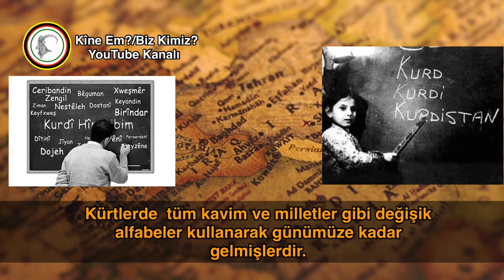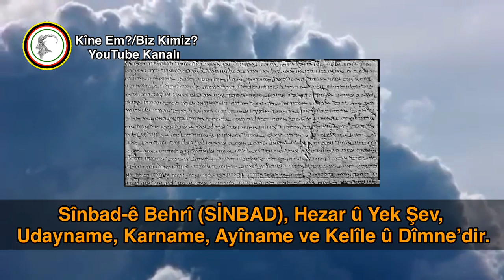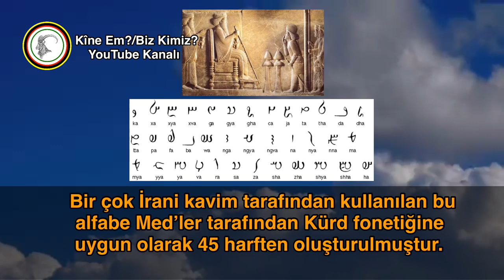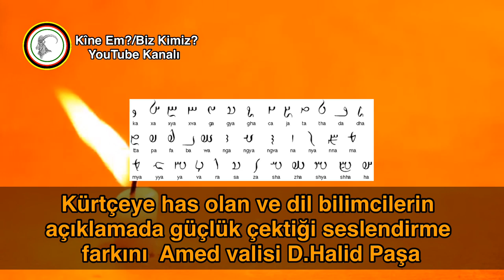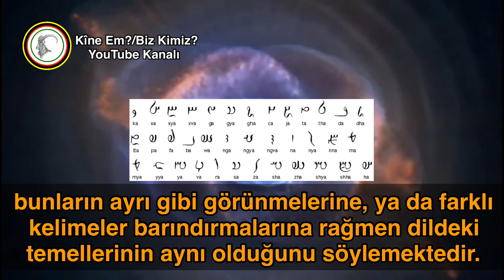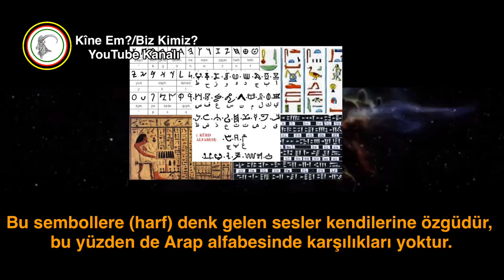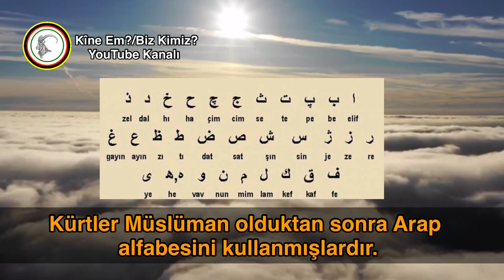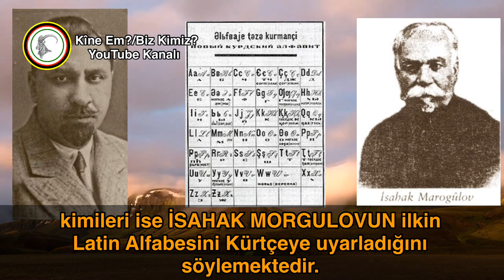Kürtlerin Tarih Boyunca Kullandığı Alfabeler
Çoğu alfabe zengin Kürt fonetiğini karşılayamadığı için ek harfler eklenmiştir.
Bu videomuzun konusu Kürtlerin tarih boyunca kullandığı alfabeler.
Birçok dilin tarih sahnesinden yok olduğunu fakat Kürt dilinin bütün zorluklara rağmen ayakta kalmasının büyük bir başarı olduğunu ve adeta kendini yenilmeye başlamış bir yılanın derisi gibi güzellikleri günümüzde de göstermeye devam ediyor.